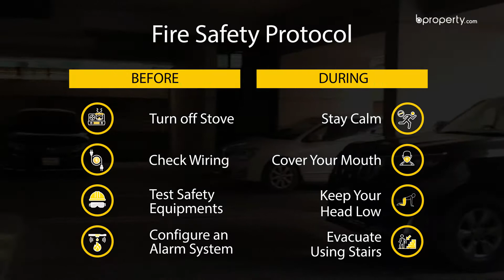Amazing 1,369 Sq. Ft. flat in Banani | Flat for sale in Dhaka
Want a place of your own in the upscale neighborhood of Banani? Then come and check out this 1,369 Sq. Ft. flat that is sure to sweep you off your feet. This amazing flat is ideal for those who are on a budget yet, wants to experience a life of comfort and luxury. call